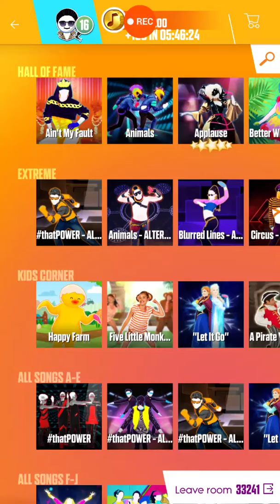JD 6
My 2nd vid today!